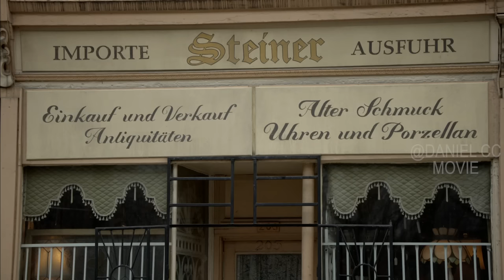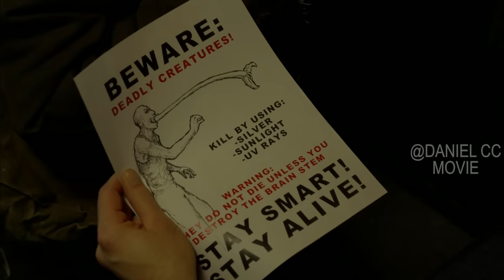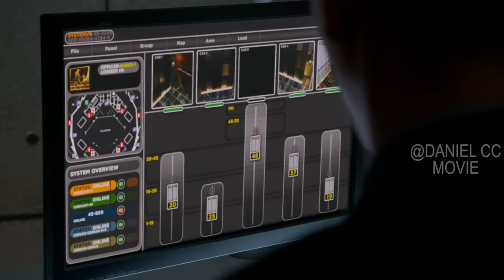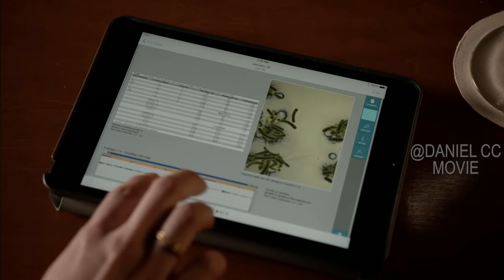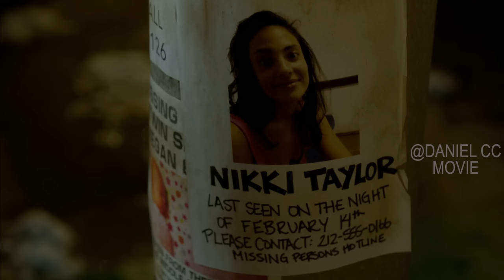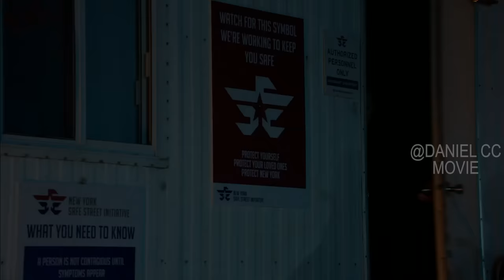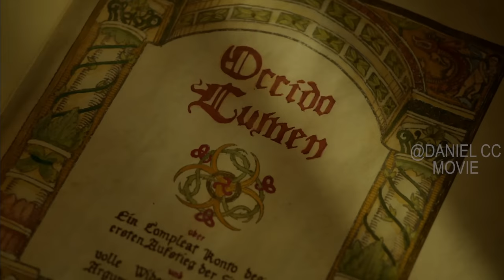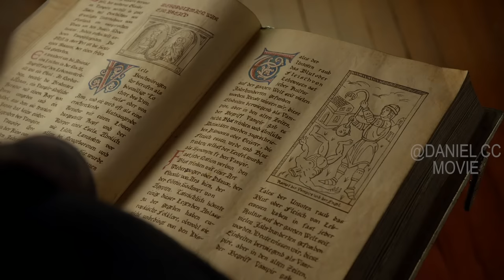Aging Man Absorbs Vampire Energy to Prolong His Life |THE STRAIN Season 2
The Strain, 2015, Season 2. A mysterious viral outbreak with hallmarks of an ancient and evil strain of vampirism ravages the city of New York.